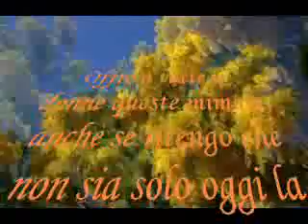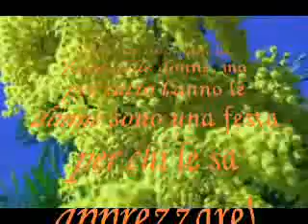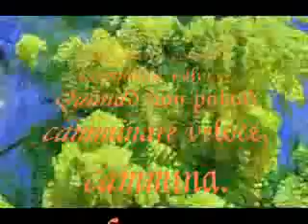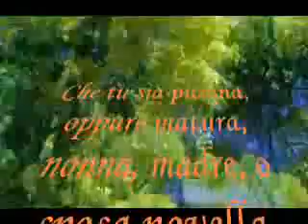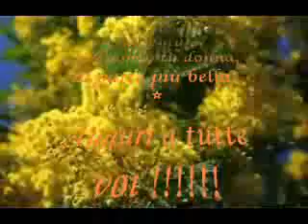8 marzo festa della donna